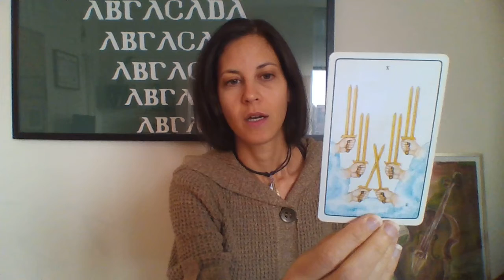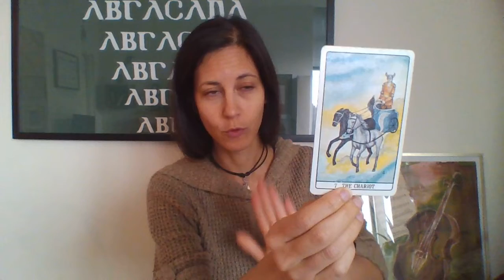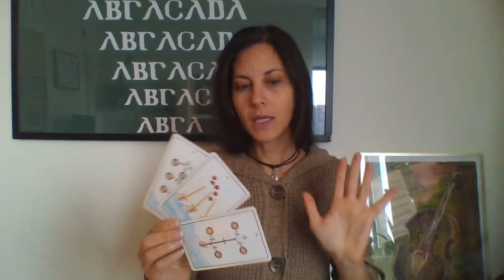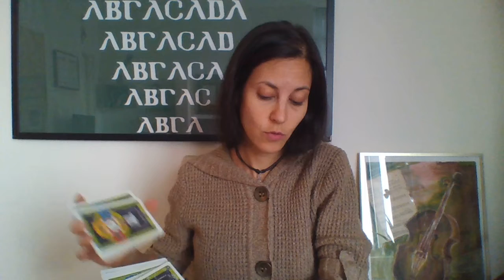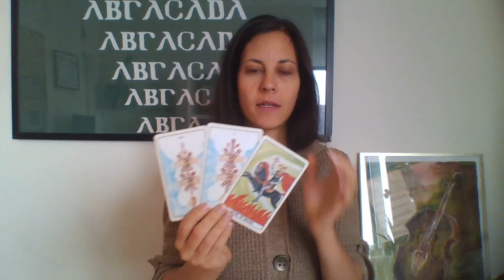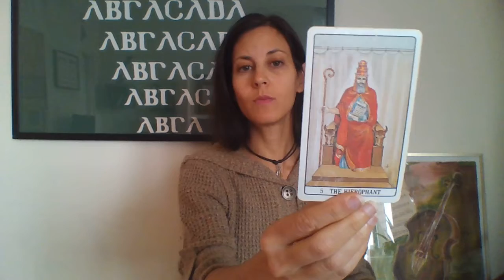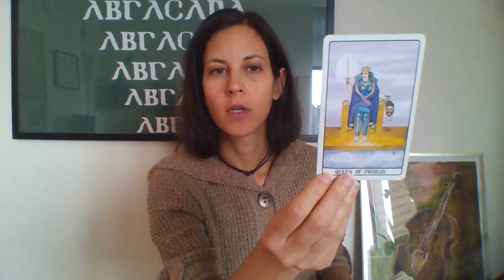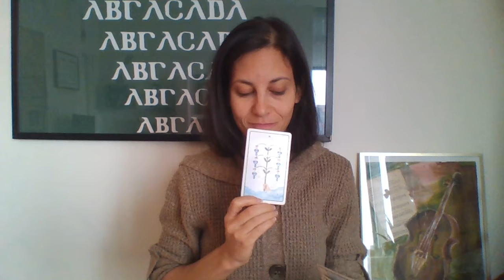CANCER November 2021 ~ Their Theft From The Innocent Will FAIL & Shall NOT Be Forgiven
Hi Seeker! Welcome to The Existential Shift where I give you foresight with Tarot, Astrology & other Occult systems, PLUS spiritual wisdom & guidance! So happy to have you join The X Shift. Read bellow for more contents & relevant links! Love, Morgane. I love hearing from you!*

   90 pre-recorded classes to teach you ALL about Tarot; an exquisite library created
   by Morgane. Rent/Buy by the episode, or get ALL episodes. Watch at your time and
   convenience.

   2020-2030 Decade's special occult project to help elevate your Karma

   (live phone and video sessions available)

SOCIAL MEDIA * For work collaborations please DM it to me on IG.
Serious, clear offers ONLY will be considered.

*VERY IMPORTANT*  Please type 'Donation' in the "+Add A Note" & ***UN-check*** the "Goods & Services" box.
...When you make a donation, it is not a business transaction. If you keep the 'Goods & Services' box checked, you are making a false claim. PayPal reports this to the IRS as payment for goods, and then I'm required to pay taxes for it. I ask that you please claim the proper claim.

I LOVE YOU SEEKERS!
   (c)Morgane

   (c)Morgane
ALL CONTENT, THEORIES, AND TEACHINGS IN THE PAST, PRESENT & FUTURE  VIDEOS & COMMUNITY POSTS ON MY CHANNEL, AND ON MY EXTENDED PLATFORMS, ARE THE EXISTENTIAL SHIFT AND IT'S FOUNDER'S, AKA MORGANE, SOLE PROPERTY. [unless I clearly credit someone else]. COLLECTING / DISTRIBUTING MY CONTENT, AND/OR PROFETING FROM IT WITHOUT MY FORMAL, WRITTEN CONSENT IS THEFT; AND WILL BE PROSECUTED TO THE FULL EXTENT OF THE LAW. ANY *OCCASIONAL, CIRCUMSTANTIAL QUOTATIONS* IN (BUT NOT LIMITED TO) : ARTICALS, SOCIAL MEDIA PLATFORMS, PUBLIC SPEAKING, TEACHINGS, ETC' *MUST BE QUOTED AND CREDITED*.